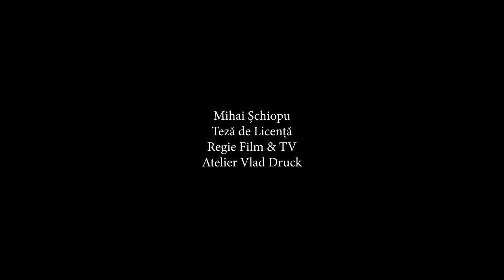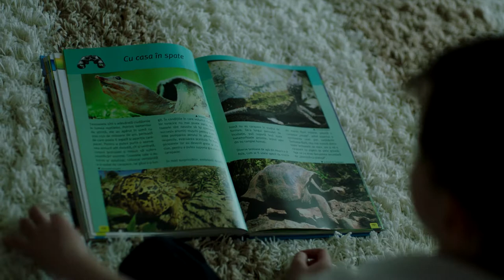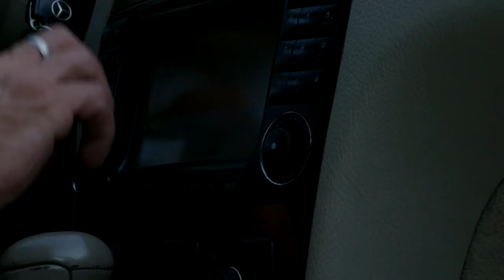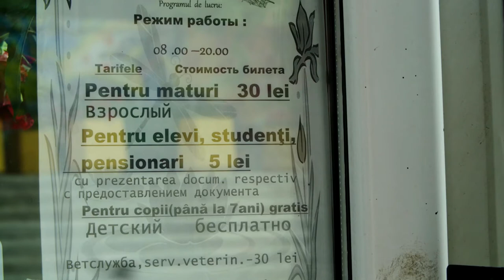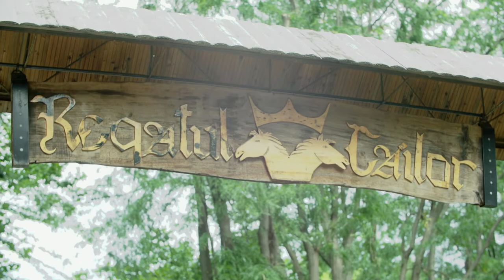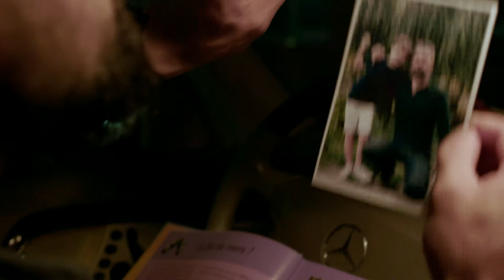ZOO - Film de Licență de Mihai Șchiopu, 2019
ZOO - Film de Licență de Mihai Șchiopu, Promoția 2019,
    A trecut o habă de vreme de când nu am postat nimic din Școala Noastră... - multe sunt de vină -
dar nu-i pe asta...  Contează doar că mai avem de prezentat cât frunză și iarbă din activitatea noastră...- în context mă copleșește un stol de gânduri amărâte când mă gândesc că sistemul nostru de învățământ s-a transformat într-o gireadă de hârțoage, - și majoritatea din breaslă le au bine merci puse la punct pentru "inspectorii la costum și cravată de la un minister în derivă",  dar când dai să vezi practic ce se face... - dar nu-i pe asta ...
   Acum am deosebita plăcere să încep prezentarea lucrărilor unei promoții (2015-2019) dintre cele mai dragi mie, unul ca unul, cu care am încercat, nu întotdeauna reușit, să facem exerciții din cele mai năstrușnice - așa cum se cade într-un proces de studii sănătos, fără a tremura în fața unor examene și note inutile (mai ales pe tărâmul artelor)...
Ce ține de Mihai. Un băiat de o rară cumințenie și săritor la nevoie fără a aștepta mătănii de mulțumire, sensibil ca un plop în bătaia vântului... Păcat că acuma își câștigă bucata de pâine undeva prin preajma Benidormului, în Spania, filmând lucruri care nu merită patru ani de studii în clasa Vlad Druck... - să sperăm că se va întoarce... și cum este botezat cu talent și hărnicie - va putea să arunce ceva sămânță în țărâna secătuită a unei cinematografii care nu mai are noroc de capi cu scaun la cap.
vladruck